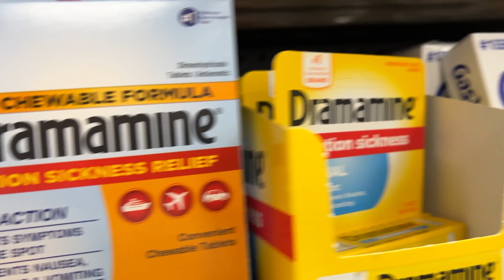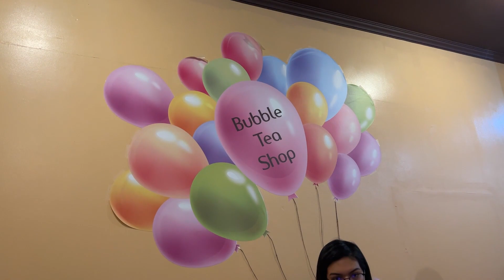Palau Vlog '22 Day 11 // DIVE TIME!! the last ride...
0:00 - Intro Shopping
1:34 - Dive Prep
2:22 - Dive Squad
3:22 - Techall and Ksau Sighting
3:57 - Siaes Tunnel - 1st dive
6:15 - Dramamine activated
6:55 - Ulong Channel - 2nd dive
7:06 - SHARKS!
7:42 - Finsurfing
8:44 - Lunch Break & the Coming Storm
10:48 - 3rd dive I forgot where
12:56 - the stormy seas
16:59 - Heading home
19:04 - Nitrox bums.